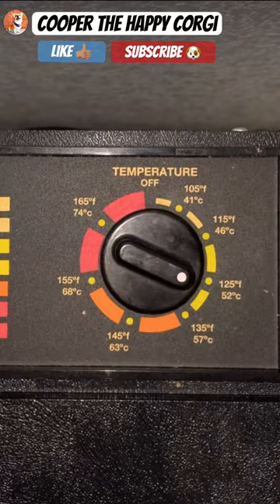🎉 Birthday Boy Gets Treats 😋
We made dog treats using our dehydrator. It’s easy to make dog treats this way and we can be confident in the ingredients and care because we made it ourselves! Our dog, Cooper, loves these green-lipped mussel treats so much!

Everything we use and recommend to help raise a healthy, happy dog can be found in our Amazon Store: